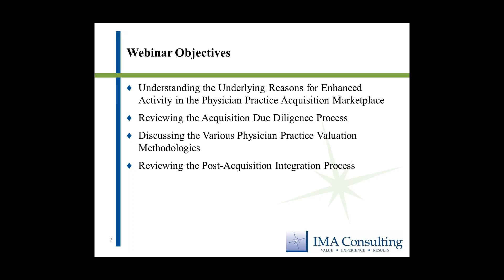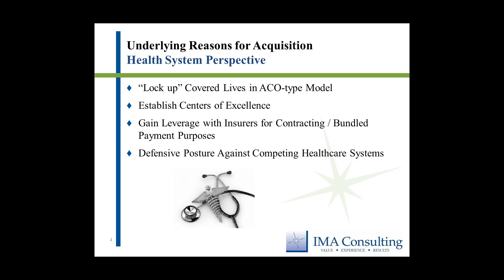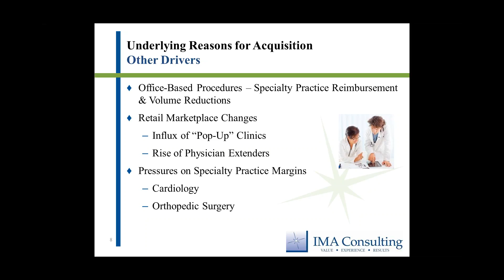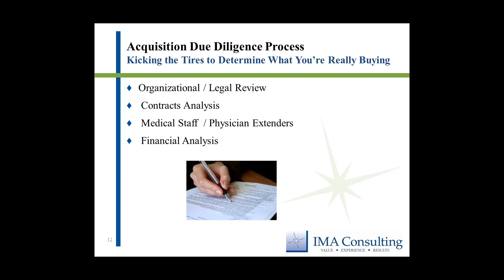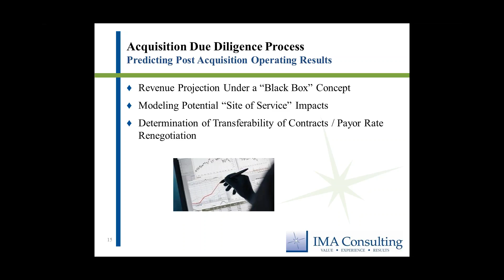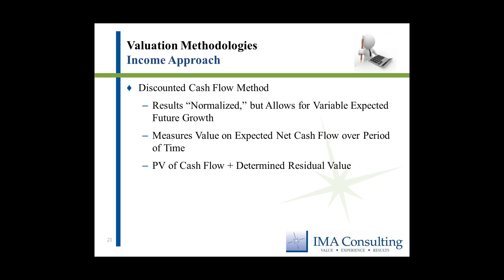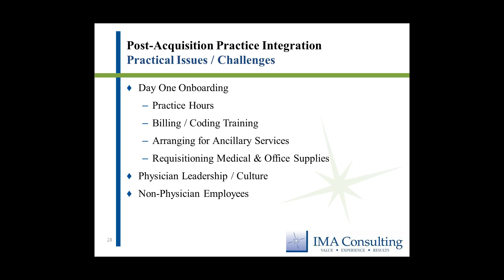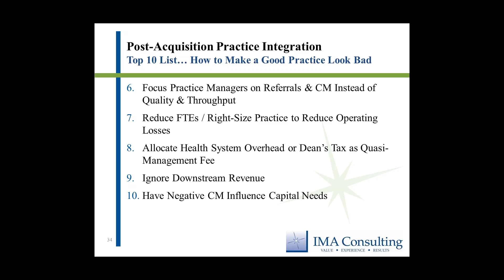Physician Practice Acquisition Analysis Valuation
In response to unprecedented change in the healthcare landscape resulting from comprehensive payment reform, a shift in focus from volume to value and an increased sense of consumerism in the marketplace, many hospitals and health systems have embarked on a robust physician practice acquisition strategy. As such, both primary care and specialty physician practices are being sought by hospitals with the intent of developing more fully integrated networks to provide high quality, more cost-effective and better coordinated care to its patient population. During this webinar, we will discuss the underlying reasons why both hospital and physician providers are pursuing this integration path, the issues inherent to the transaction itself; namely the acquisition due diligence process and the various practice valuation methodologies and, ultimately, the integration process on both a short and long term basis.